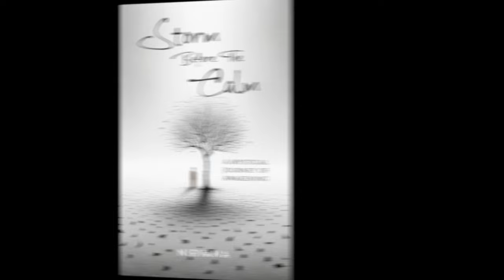Transcending the Samsara of Life and Death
Meditation has many benefits, with the ultimate benefit of being able to get out of this eternal cycle of life and death and experience Nirvana.